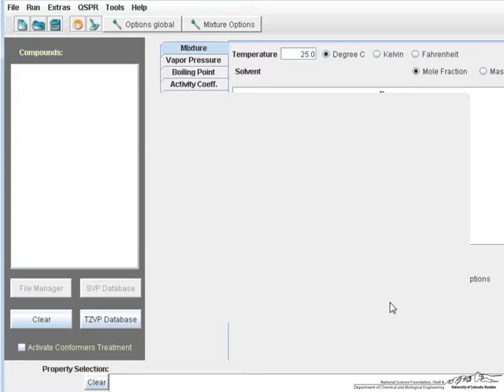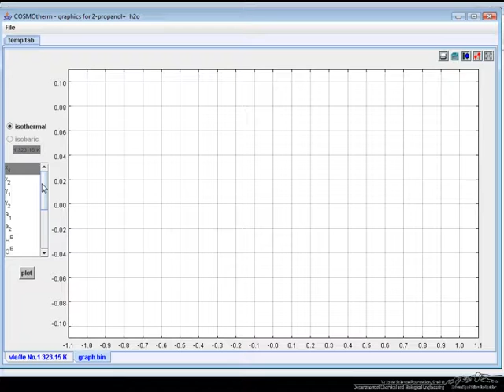COSMOtherm: Pxy Diagram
A tutorial on using COSMOtherm to create a Pxy diagram for a binary mixture. Made by faculty at the University of Colorado Boulder, Department of Chemical and Biological Engineering.